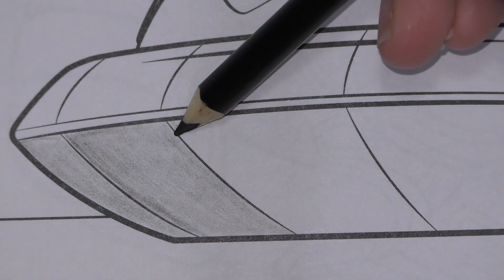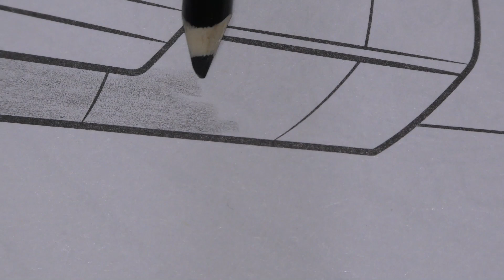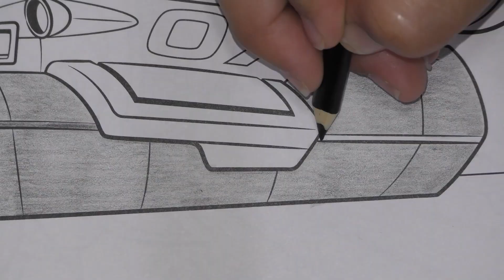Zuma Car| Paw Patrol Coloring Book| Paw Patrol Zuma coloring Page|YES Toys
New Nickelodeon Paw Patrol The Movie | Color & Trace Big City Bigger Adventure| Paw Patrol Coloring Book| Car Coloring Paw Patrol| Zuma Car Paw Patrol Coloring Book| Paw Patrol Zuma Car coloring Page| Zuma Car Paw Patrol Coloring| YES Toys|

Today on YES Toys we are coloring in our New Nickelodeon Paw Patrol The Movie Color & Trace Big City Bigger Adventure Coloring Book. Today we are going to be coloring the Zuma and his car, His vehicle is a kind of a speedboat called a hovercraft. Zuma is all about the water! This Chocolate Labrador loves to laugh and surf. He lives in his boathouse and dives into action in his hovercraft.

YES toys. We are here to PLAY, have FUN & LEARN.
We love to play and have fun with water, bubbles, cars & so many more toys.